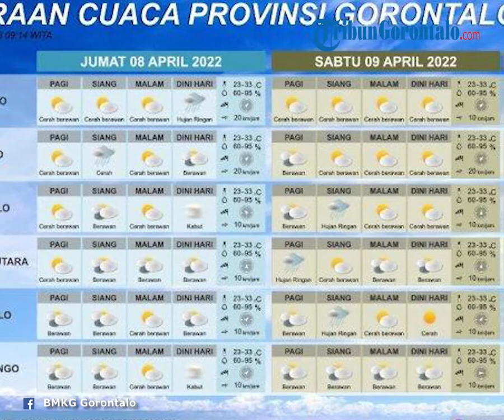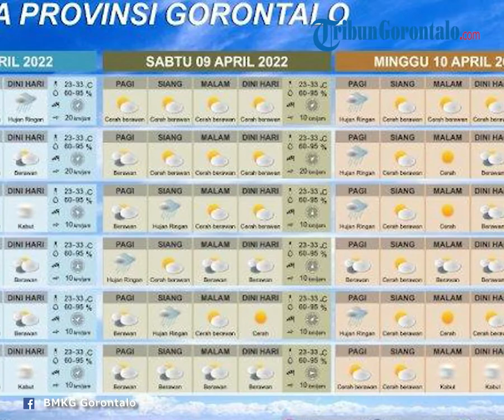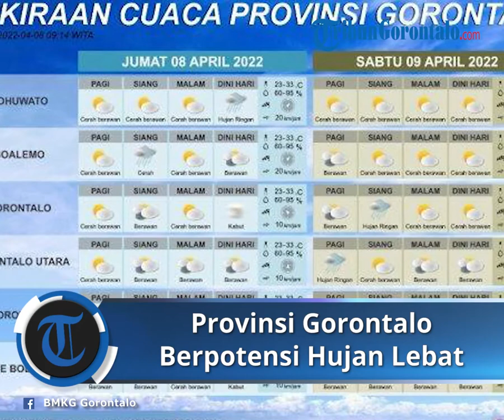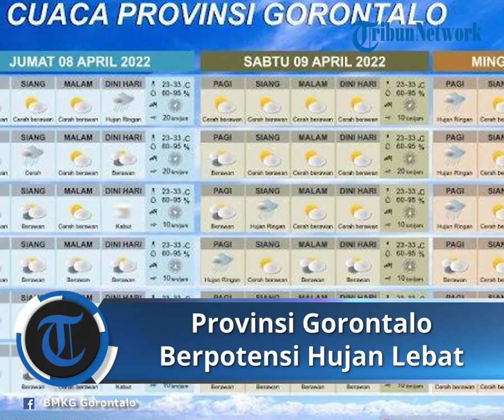BMKG Rilis Prakiraan Cuaca Sabtu 9 April 2022, Provinsi Gorontalo Berpotensi Hujan Lebat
TRIBUN-VIDEO.COM - Badan Meteorologi Klimatologi dan Geofisika (BMKG) Gorontalo mengeluarkan peringatan dini cuaca pada Sabtu (9/4/2022).

Sejumlah wilayah di Provinsi Gorontalo berpotensi terjadi hujan sedang-lebat yang dapat disertai kilat/petir dan angin kencang pada siang hari di:

Kabupaten Gorontalo:

1) Tibawa,

Kabupaten Boalemo:

2) Paguyaman,

3) Wonosari,

4) Dulupi,

Kabupaten Bone Bolango:

5) Suwawa Timur,

6) Suwawa Selatan,

7) Suwawa Tengah, dan sekitarnya.

Fenomena hujan dapat meluas ke wilayah:

Kabupaten Gorontalo:

- Limboto,

- Boliyohuto,

- Bongomeme,

- Tolangohula,

- Mootilango,

- Pulubala,

- Limboto Barat,

- Tabongo,

- Asparaga,

- Dungaliyo,

Kabupaten Boalemo:

- Tilamuta,

- Botumoita,

Kabupaten Bone Bolango:

- Suwawa,

- Bonepantai,

- Tilongkabila,

- Kabila Bone,

- Bone,

- Bone Raya,

- Bulango Ulu,

- Bulawa,

- Pinogu,

Kabupaten Gorontalo Utara:

- Atinggola,

- Kwandang,

- Anggrek,

- Sumalata,

- Gentuma Raya,

- Tomolito,

- Monano,

- Biau,

- Sumalata Timur, dan sekitarnya.

Kondisi ini diperkirakan masih akan berlangsung hingga siang menjelang sore.

Sebelumnya BMKG mengeluarkan prakiraan cuaca di Provinsi Gorontalo berlaku mulai pukul 08.00 Wita hingga 24 jam ke depan.

Pagi Hari

Kondisi cuaca pagi hari umumnya cerah berawan hingga hujan.

Potensi hujan ringan di wilayah Tolinggula, Sumalata, Anggrek, Atinggola, Kwandang, Tilamuta, Paguyaman Pantai, Asparaga, Biluhu, Limboto, Kabila Bone, Suwawa, Bone Raya dan sekitarnya.

Potensi hujan sedang di wilayah Batudaa, Kota Gorontalo, Pinogu dan sekitarnya.

Siang Hari

Kondisi cuaca umumnya cerah berawan hingga hujan.

Potensi hujan ringan di wilayah Sumalata, Asparaga, Limboto, Kota Gorontalo, Pinogu dan sekitarnya.

Malam Hari

Kondisi cuaca umumnya cerah berawan hingga berawan.

Dini Hari

Potensi hujan ringan di wilayah Popayato, Randangan, Marisa, Paguat, Tilamuta, Kota Gorontalo, Kabila Bone dan sekitarnya.

Potensi kabut di wilayah Taluditi, Tibawa dan Pinogu.

Indikator Cuaca

- Suhu : 23 - 33 °C.

- Kelembaban : 60 – 95 persen.

- Arah Angin : Selatan - Barat ; Kecamatan angin 10 - 30 km/jam. (*)

Artikel ini telah tayang di Tribungorontalo.com dengan judul Peringatan Dini BMKG Gorontalo Sabtu April 2022: Ini Daerah Berpotensi Hujan,